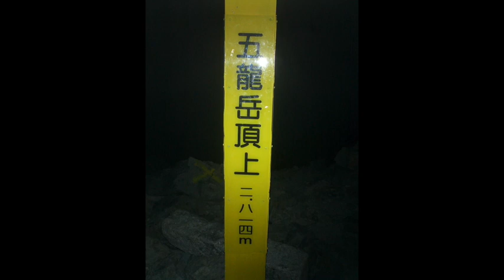【登山記】唐松岳・五竜岳縦走 歩行距離：約16.9㎞／△1863ｍ・▽2186ｍ（2010年 9月5日、6日）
2010年 9月5日、6日の２日間にかけて唐松岳・五竜岳を縦走しました。
歩行距離：約16.9㎞／△1863ｍ・▽2186ｍ

好天に恵まれ終日晴れていました。毎日アルペン号で前日22:30分竹橋前を出発。
八方尾根より唐松岳を経由し、五竜山荘のテント場にて宿泊。

翌朝五竜岳で日の出を見て帰路につきました。遠見尾根は、日差しも強く、手の甲が日焼けで痛くなりました。